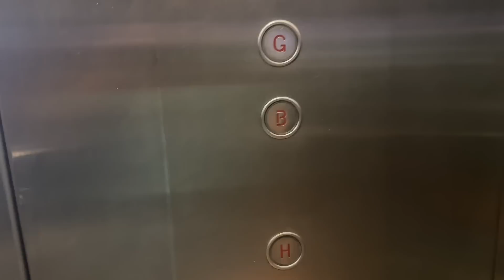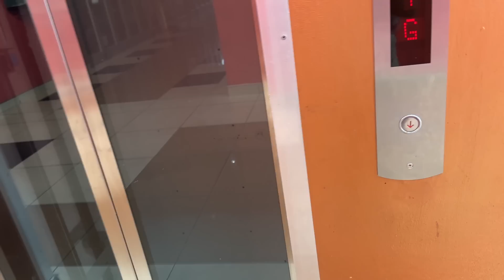VLOG|Forcing Fitness🤭😅|Catching up with a Friend|Cooking our Favorite Quick Meal